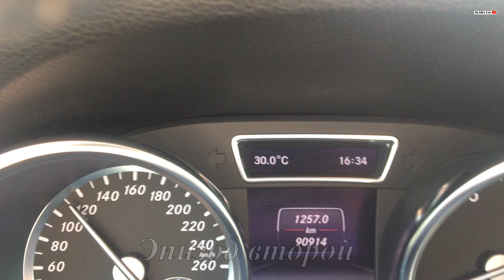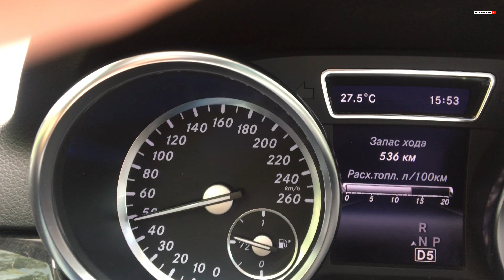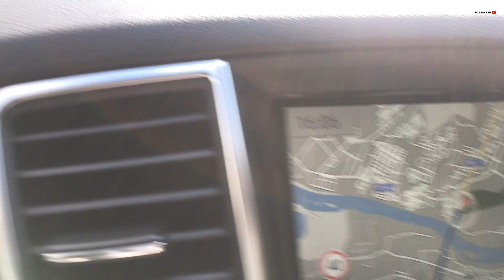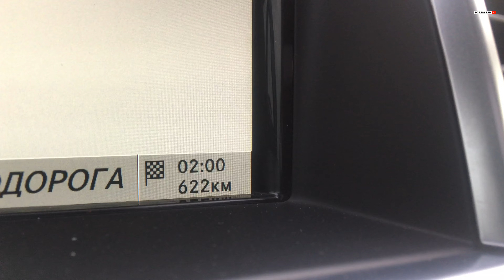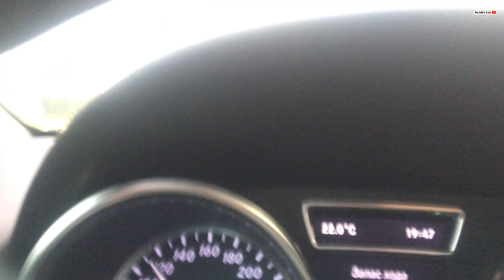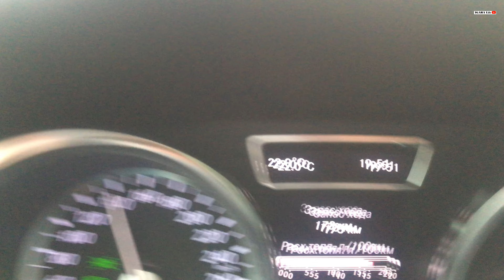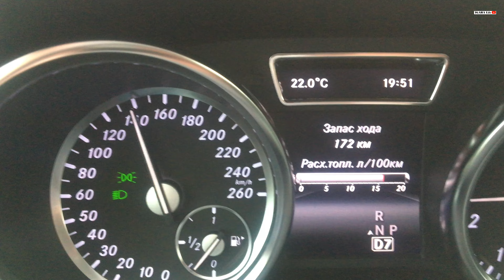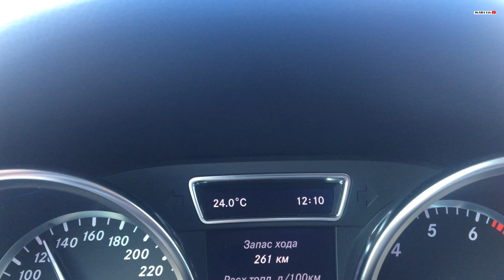Дороги России - Из Иркутска в Москву. Эпизод второй.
Красноярский край
Кемеровская область
гор. Кемерово
Новосибирская область
Курганская область